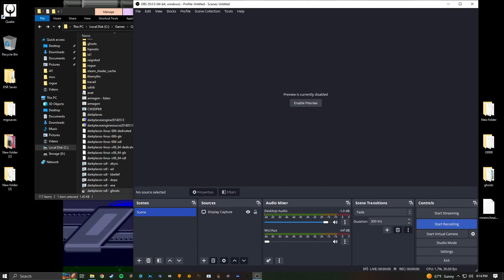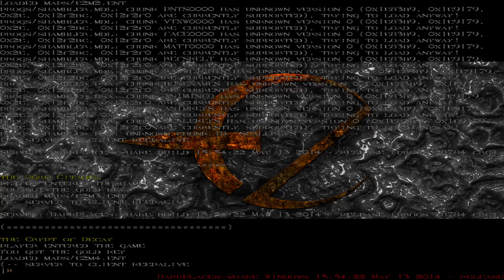Quake 1 Darkplaces - NIN Ghosts Mod (Tourist Version) Episode 2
Enemies are present but don’t attack you and can’t be hurt. This darkplaces setup is a personal one I made by picking and choosing different portions of various setups I found around the internet.